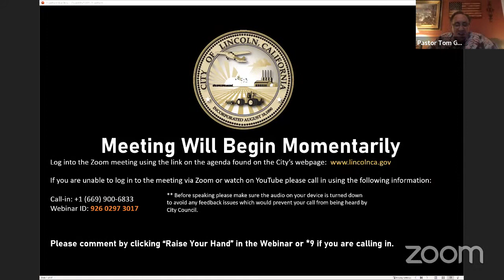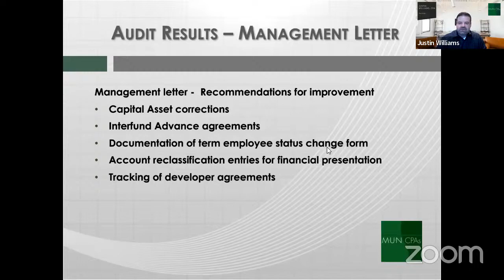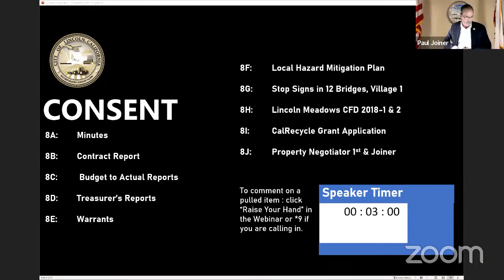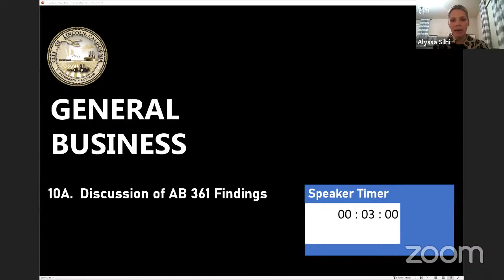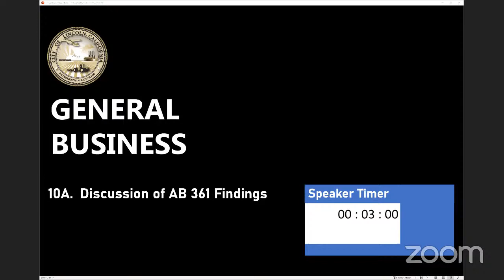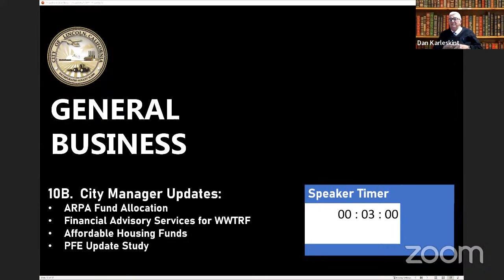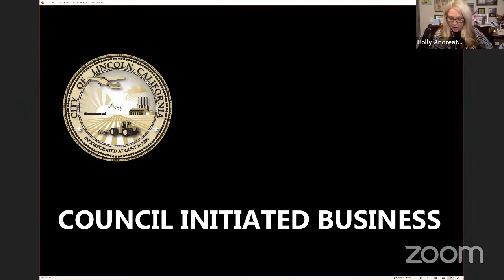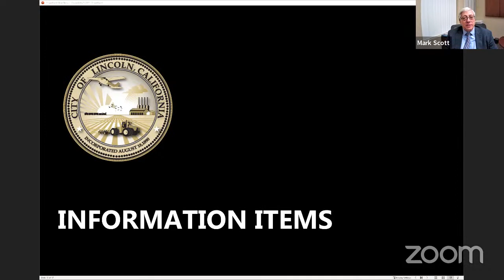Regular City Council Meeting January 25, 2022 720p